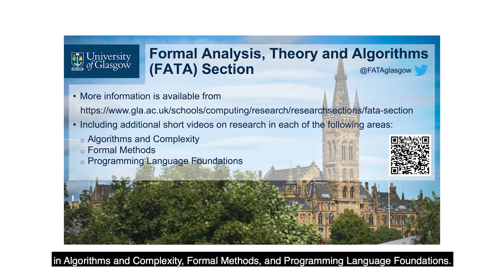Overview of the FATA research section in the School of Computing Science, University of Glasgow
Prof David Manlove presenting the research activities carried out in the Formal Analysis, Theory and Algorithms (FATA) research section. More information available on the research section